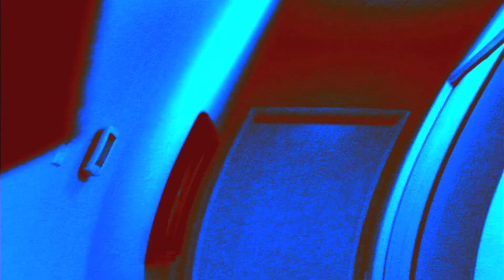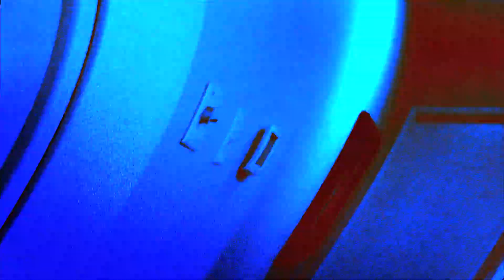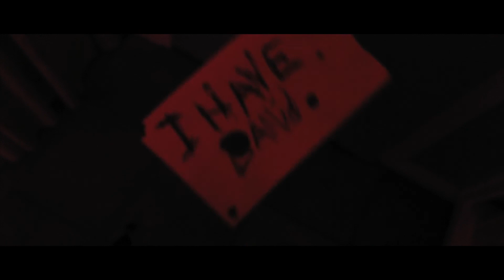Photochemical(Full Movie)-A Jake Ballard Film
Two friends have a party and accidentally disturb something from the past.